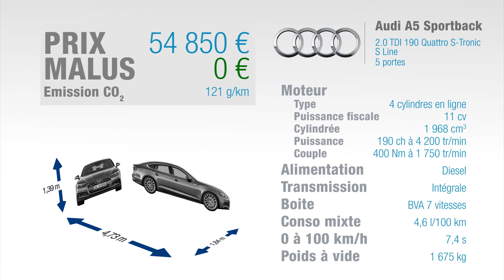Essai Audi A5 Sportback 2.0 TDI 190 S Line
Rouler dans une berline premium allemande grâce aux offres du mandataire Audi A5 Sportback Nos véhicules sont issus principalement du réseau français et bien entendu garantis par le constructeur.

Après avoir lancé la deuxième génération d’A5 Coupé au Mondial 2016, c’est au tour de l’A5 Sportback d’arriver sur nos routes. La Sportback, c’est la variante 5 portes de l’A5, fidèle au concept du coupé 5 portes de la première génération. L’A5 Sportback mesure 4,73 m de long, soit 6 cm de plus que le coupé et autant que la berline A4 dont elle reprend la plateforme. L’A5 Sportback est cependant plus basse que cette dernière dont elle diffère par sa poupe complètement différente, par exemple au niveau du feu stop qui s’étire sur toute la largeur de la lunette arrière, comme sur l’A7 Sportback.

Si l’A4 berline et l’A5 Sportback se différencient facilement à l’extérieur, elles partagent la même planche de bord au détail près. On retrouve donc une très belle qualité de présentation avec des matériaux flatteurs et des ajustages précis. La finition S-Line octroie de série des sièges mixte cuir Alcantara et le virutal cockpit. A l’arrière, l’A5 Sportback offre 2 places en série, la 3e en option à 360 €, mais cette dernière est quasiment impraticable au contraire des places latérales aussi habitables que dans une A4. Le coffre en revanche est plus petit avec 40 dm3 de moins selon nos mesures.

On retrouve dans cette A5 Sportback une configuration déjà connue avec le 2 litres TDI de 190 ch associée à la boîte S-Tronic et le Quattro. L’ensemble fonctionne très bien et selon le mode de conduite, sait se montrer doux à l’utilisation ou remarquablement efficace. La puissance suffit en tous cas à relancer facilement quelle que soit la vitesse. Les roues de 19 pouces de notre modèle d’essai, associées à la suspension pilotée, savent préserver un niveau de confort correct même sur routes dégradées. En mode dynamique, la voiture parvient assez bien à faire oublier un poids malgré tout élevé, mais reste plus à l’aise dans les grandes courbes.

Côté budget, commençons par une bonne nouvelle : malgré son niveau de prestations et ses 4 roues motrices, notre A5 Sportback reste exemptée de malus écologique. Pour le tarif en revanche, les choses sont moins roses. Commençons par signaler que pour cette deuxième génération, l’A5 Sportback et l’A5 coupé sont au même prix et leurs gammes sont identiques. La gamme A5 Sportback débute ainsi à un peu plus de 40000 € mais notre modèle d’essai monte déjà à presque 55000 €, soit 4500 € de plus que l’A4 équivalente. C’est aussi plus cher que la BMW Série 4 Gran Coupé équivalente, sa rivale la plus directe. Bref, c’est cher, mais rien d’étonnant, c’est une Audi.